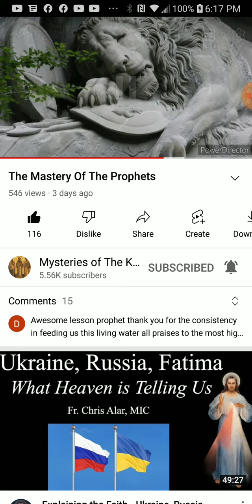PT.5 of 7 , The mastery of the prophets